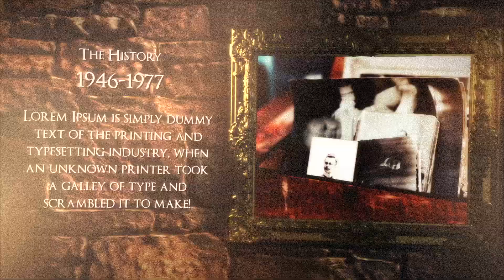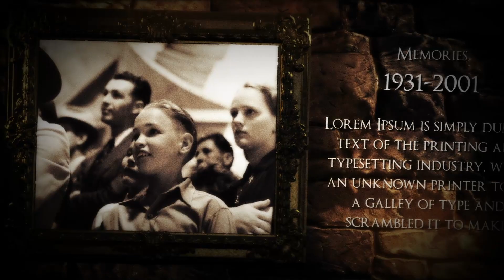Old Memories History Slideshow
Old Memories Slideshow (remembering) is a slow and cinematically animated Premiere Pro Templates template with 3D photo frames that stylishly reveal and enhance your media. It’s ideal for remembering or paying homage to a loved one by showing pictures of the present and the past. It’s so easy to use with 10 image placeholders and 12 text placeholder. No plugins required.

Compatibile with Premiere 2018 CC and newer versions
10 Video-Image Placeholders
12 Text Placeholders
No plugins needed
Font Link used is in help file

Download this video animation and start creating your slideshow.